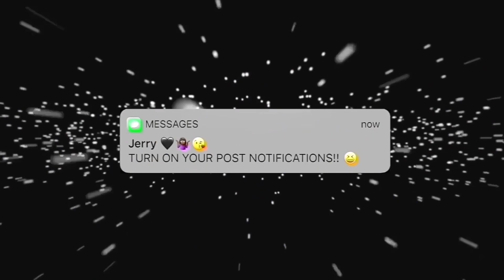songs i stole from my man 🫶🏾 *lit playlist*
FAQS:
♡ Nationality: African, from the muthaland 🇸🇱
♡ Age: 24
♡ Camera:
♡ This Video: Canon g7x Mark iii
♡ Editor: Imovie | Cute Cut Pro | CapCut
♡ Height: 5’4
♡ Birthday: April 28, 1998